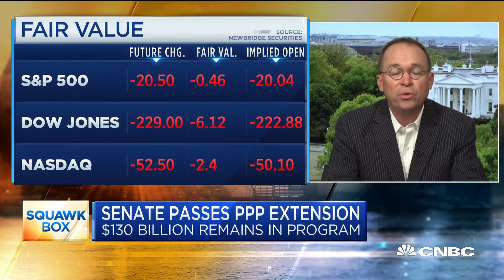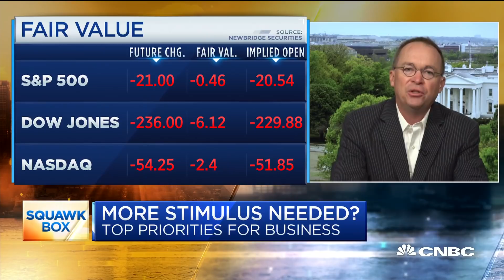Former White House Chief of Staff Mick Mulvaney on PPP extension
As the application process for the Paycheck Protection Program comes to a close, the once heavily sought relief funds are still available with a whopping $134 billion remaining. Now the debate on Capitol Hill is what to do with the remaining money. Mick Mulvaney, former White House chief of staff, joins "Squawk Box" to discuss.

Former White House acting chief of staff Mick Mulvaney told CNBC on Wednesday that President Donald Trump “probably should” urge American residents to wear a mask during the coronavirus pandemic.

“It would not hurt him ... politically and it certainly wouldn’t hurt us economically and would probably help for him to go out and say, ‘You know what, go back to work, just a wear a mask. It’s the best thing you can possibly do,’” Mulvaney, now a special envoy to Northern Ireland, said on “Squawk Box.”

Trump has largely eschewed wearing a face covering in public during the Covid-19 crisis, and even suggested some people choose to wear them only to “signal disapproval of him.”

The Centers for Disease Control and Prevention now recommends people wear a mask in public, especially in settings where social distancing is difficult to maintain. House Speaker Nancy Pelosi, D-Cali., on Sunday called for the CDC to issue a mask mandate, which some state and local governments have done.

Mulvaney, who Trump removed from his post as acting chief of staff in March, is the latest Republican in Washington to diverge from the president on face masks. Senate Majority Leader Mitch McConnell, R-Ky.,  said on Monday there should be “no stigma” about wearing a face covering, emphasizing it’s about “protecting everyone we encounter.”

On Sunday, Vice President Mike Pence urged Americans who are living in areas with Covid-19 outbreaks to wear a mask in public. Pence’s comments came at an event in Texas, one of the U.S. states currently experiencing a significant rise in coronavirus cases and hospitalizations.

Mulvaney’s comments Wednesday followed the results of the latest CNBC/Change Research poll, which showed a majority of voters in six swing states key to the 2020 election disapprove of how Trump is handling the pandemic. Only 43% of voters agree that Trump is setting a good example and providing accurate information about proper Covid-19 precautions, the poll found.

CNBC TV